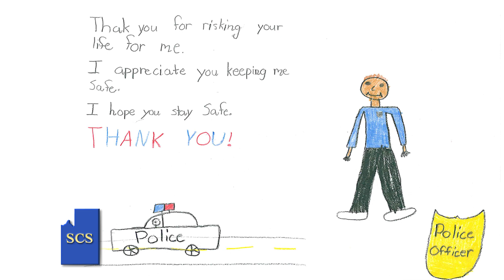February 2023: Sheriff John Nowels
Commissioner Amber Waldref talks with newly-elected County Sherriff John Nowels, who took office January 1st this year.

Sheriff Nowels discusses his long career in law enforcement as well as his goals for working with the community and local leadership.